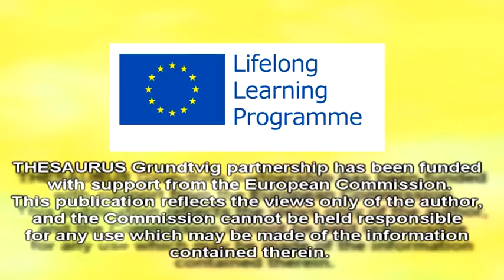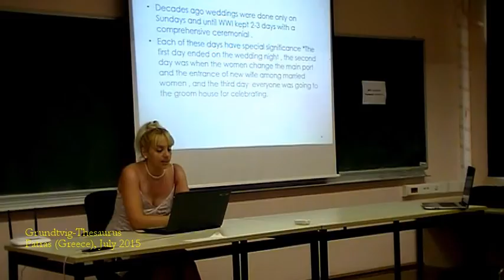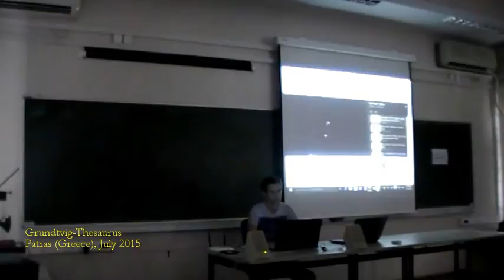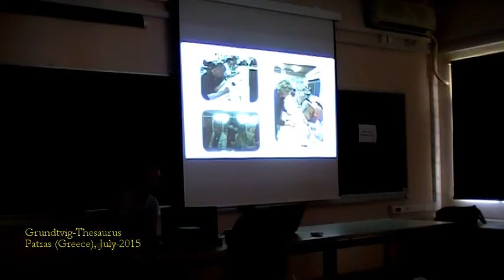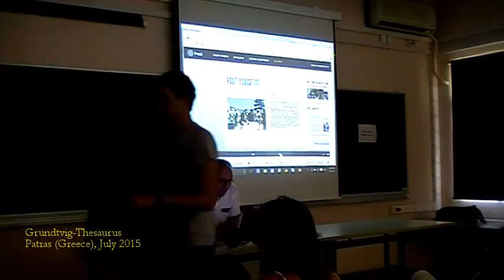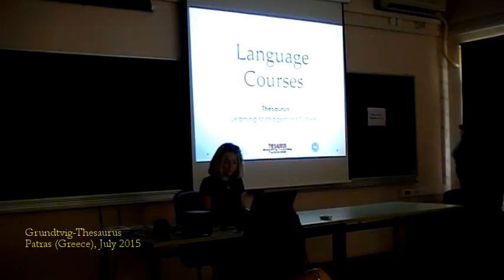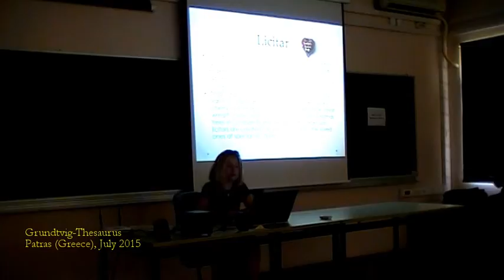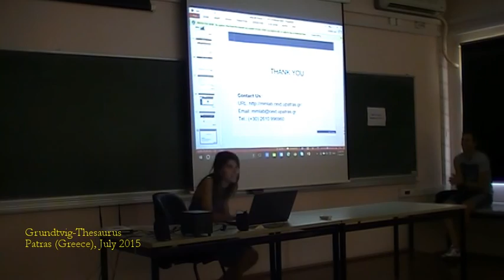[THESAURUS] Greece Reunion - episode 2 (54)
THESAURUS-TREASURY FOR ADULT EDUCATION is a Grundtvig Learning Partnership which has been funded with support from the European Commission.This publication reflects the views only of the author, and the Commission cannot be held responsible for any use which may be made of the information contained therein.
THESAURUS is an Adult Education Partnership created by Alexandru Mîtã from Cultural Association Europea.
This documentary film was shot during the 5th project reunion from Patras (Greece), between 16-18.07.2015.